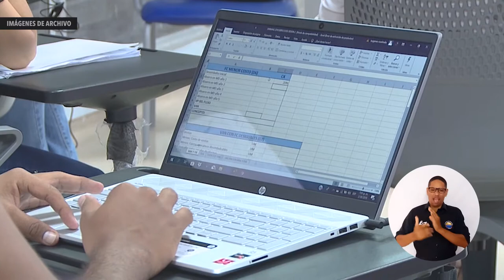UNIMAGDALENA oferta seis diplomados para educación incluyente e innovadora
Con el fin de fortalecer los procesos de inclusión, desarrollo personal, innovación y liderazgo desde la práctica pedagógica, la Universidad del Magdalena dio apertura a seis nuevas cohortes de diplomados para el primer y segundo período de 2021, liderados por la Facultad de Ciencias de la Educación y el Centro de Postgrados y Formación Continua.

La oferta está dirigida a estudiantes, egresados y personal externo de la Alma Mater interesados en profundizar sobre inteligencia emocional, educación inclusiva, neurociencias cognitivas y aprendizaje, pedagogía para profesionales no licenciados y desarrollo de habilidades STEAM.